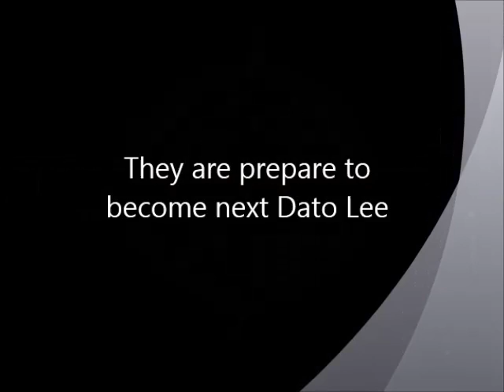World Class Badminton ss junior Championship 2012 FINAL - MA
World Class Badminton ss junior Championship 2012 FINAL